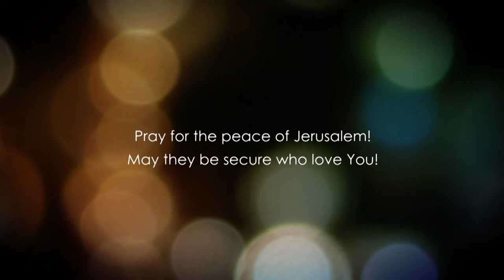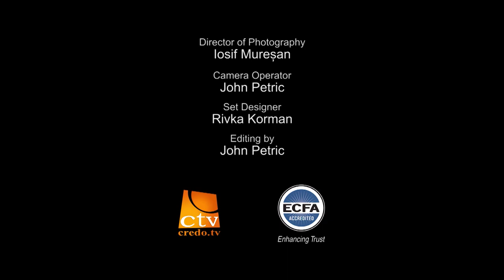Даниїл. Розділ 12.2 частина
Ми вивчаємо книгу Даниила вже кілька місяців, та ось підійшли до трьох останніх віршів цього пророцтва. Які ж вони важливі ці три вірша.